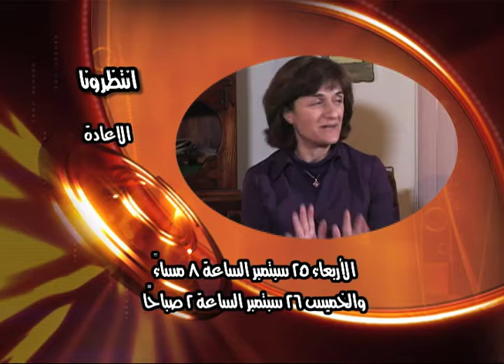اعلان عن برنامج المرأة الفاضلة مع صموئيل دكتريان على قناة الكرمة الشرق الاوسط